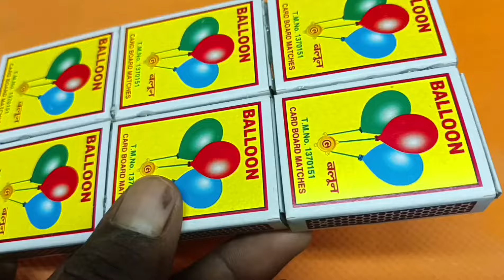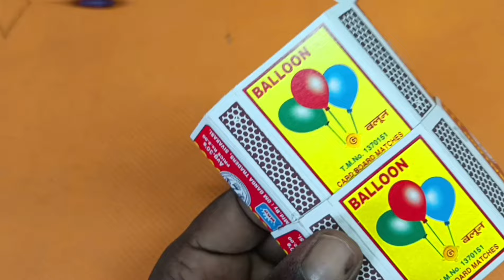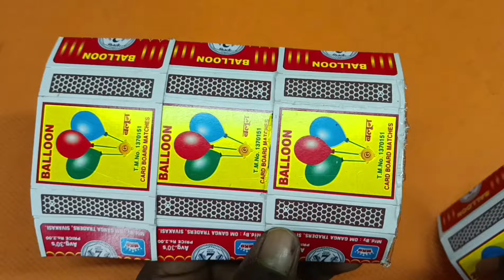Navratri Durga Murti Mini Tractor Trolley Chaturthi Radha Krishna Saraswati Big Trolley Science Proj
Top Farm,
Cloud DIY Tractor,
KD Mini DIY Tractor,
ENJO Mini Farm,
ENJO Mini Farm,
Happy Farm,
Cloud DIY Tractor,
Mndatv
Sanutech
Sanu tech
al alvi bd
7days craft
south experiment

how to make matchbox truck at
home
how to make truck from matchbo,
how to make truck
matchbox truck
how to make military truck
how to make truck with matchbox
how to make matchbox rickshaw
how to make matchbox army tank
how to make matchbox tank
truck with 6 wheels
tractor trailer truck in india
rc truck 18 wheeler
man truck 6 wheeler
how to make matchbox car
how to make matchbox
how to make matchbox gun
how to make matchbox phone
how to make matchbox drone
how to make matchbox train
how to make matchbox craft
how to make matchbox house
how to make matchbox tractor with trolley diy - tractor supply water
how to make matchbox lorry truck
at home | diy matchbox mini dump... how to make matchbox container truck at home diy heavy container
Navratri Durga Murti Mini Tractor Trolley Chaturthi Radha Krishna Saraswati Big Trolley Science Proje,
Top diy making mini garage for tractors ,construction - New Gauri Ganesh Navratri Radha Krishna Pooja,
Related topic,
Tractor cartoon,
gauri ganesh murti,
water pump,
mini tractor,
mini tractor video,
mini tractor,
trolley tractor,
Water pump,
Mini Farmer
mini projects
house animals diy
tractor trolley
COW
tractor
farming
mini farming
special lake
Farm Diorama
Flower Planting
house cow
mini Aquarium
house Cow